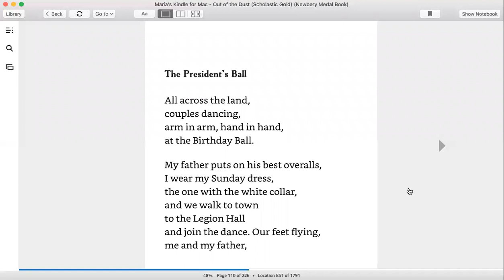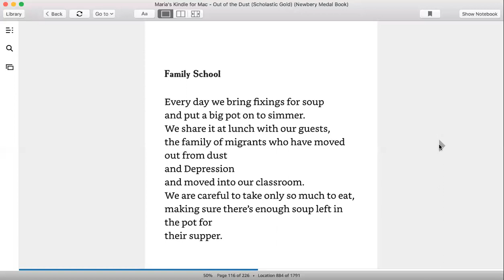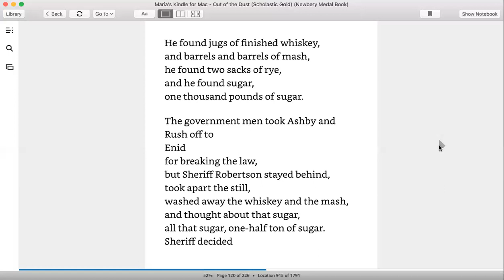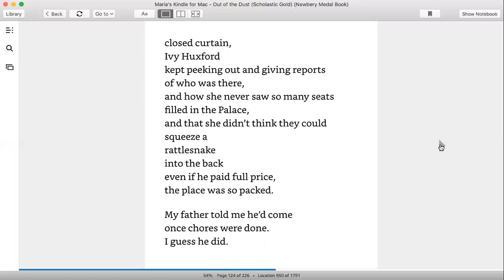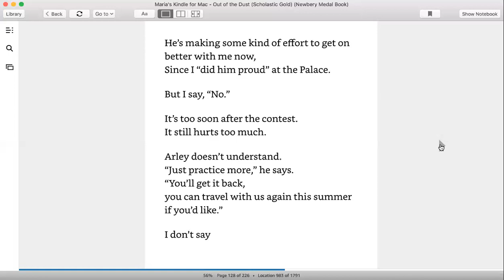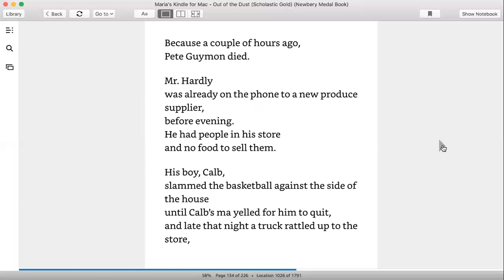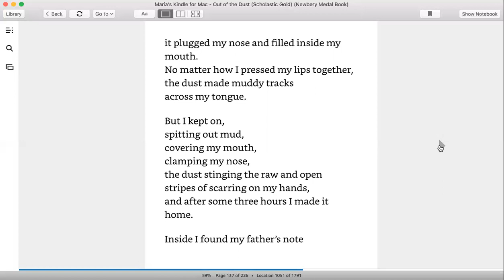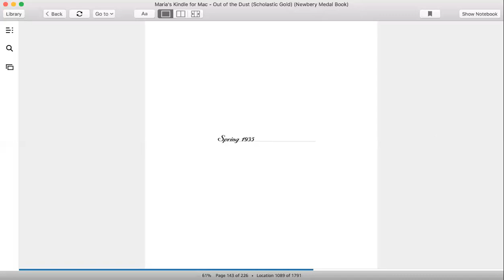Out of the Dust Winter 1935 Part 2